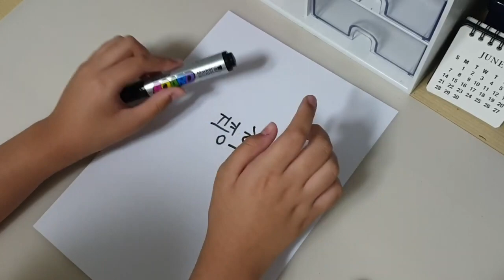[영상공모전] 생활 속의 평화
"시놉시스: 권강훈이 친구 온희승과 박성후를 만나 숙제를 해결하려고 함. 하지만 둘은 또 싸우고 있었고 권강훈이 친구 둘을 자기 집으로 데려가서 평화를 왜 지켜야 하는지 의견을 내게 됨. 의견을 낸 다음 셋은 평화를 지키며 사이좋게 지내게 됨.
제작의도: 대회를 찾아 보던 중 우연히 유네스코 평화 UCC를 보게 돼 나가게 되었다."